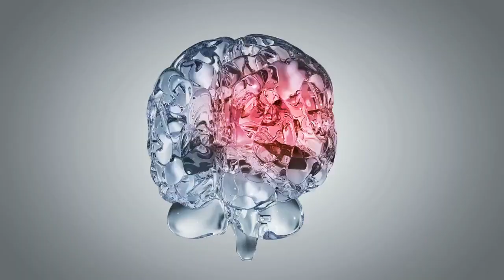Emotional Control - Heptathlon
We reflect on a quotation by Jessica Ennis (World and Olympic Heptathlon Champion) who talks about the importance of emotional control and the relevance for her sport.

“I’m quite composed and a bit internal.  You need to be over such a long competition, because it will all go downhill if you let your frustration take over.  You have to control your emotions and get on with it. In heptathlon you are competing against yourself most of the time, which makes you think differently.  We’re not like the sprinters, strutting around trying to impose ourselves on the others, we’re motivated by the event.  You have to conquer your own nerves, run your own race, do your own competition because you’re running and jumping for points.  It only really becomes really competitive against everyone else in the 800m [final event] when the medals are at stake and you have to watch what other people are doing.” - Jessica Ennis talking to Andrew Longmore (The Sunday Times, Sport, 9th August, 2009, p. 19).